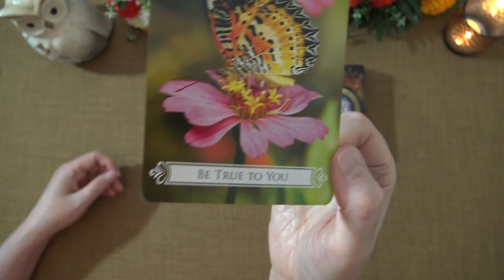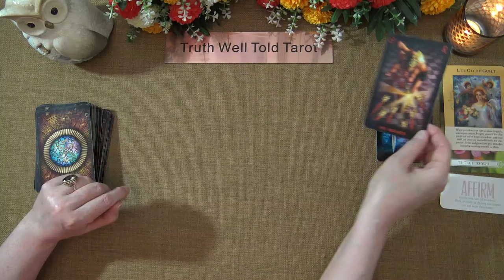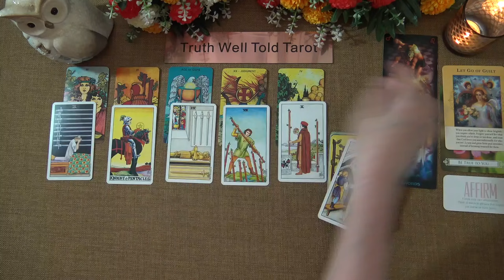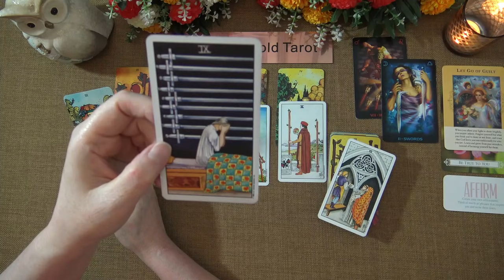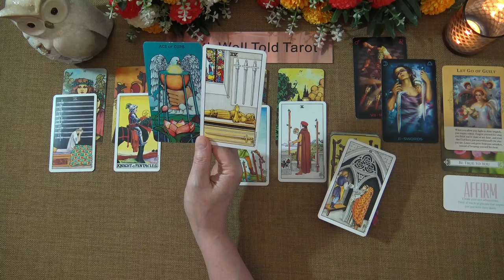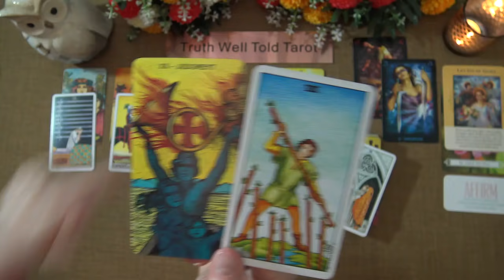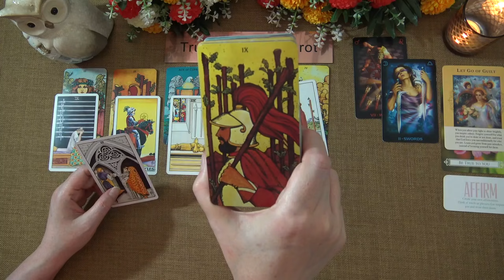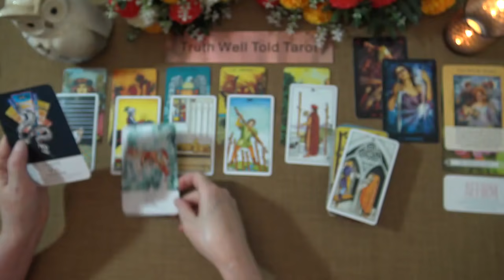PISCES MONEY & CAREER TAROT READING - AUGUST 2021 "THERE'S ONE HURDLE & THEN YOU GET THE OFFER"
Welcome to the Truth Well Told Tarot Channel on YouTube! I hope you enjoyed the Pisces Money & Career Tarot Reading. I am an Intuitive Tarot Reader and I offer general daily tarot, weekly tarot and monthly tarot readings.

Andrea xx